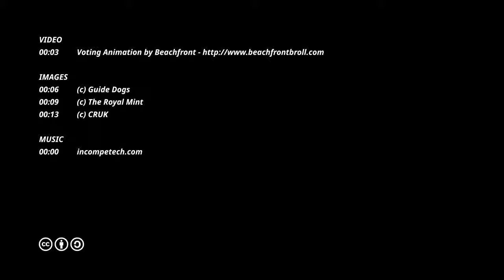Charity April Fools' Day jokes 2017 | UK Fundraising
It’s 1st April so some UK charities are having a laugh on April Fools’ Day.